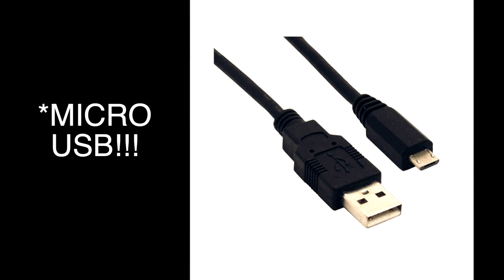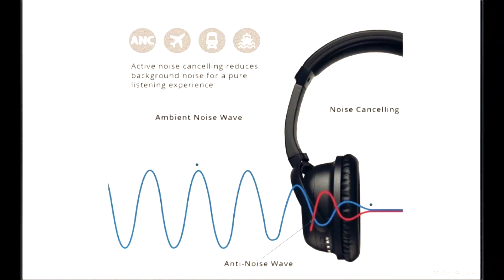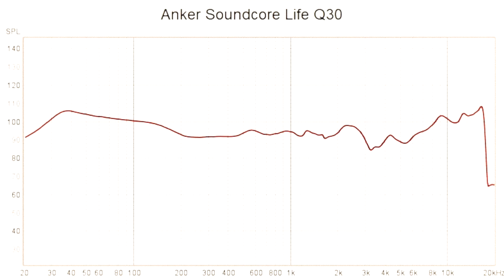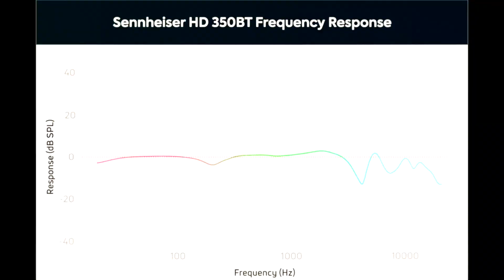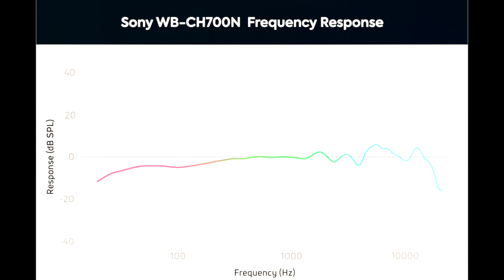Cuffie bluetooth sotto i 100€: Anker Soundcore Q30 vs Sennheiser 350 BT vs Sony CH-700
Intro 00:00
1) Anker design, packaging, microfoni  00:53
2) Sennheiser design, packaging, microfoni 2:04
3) Sony design, packaging, microfoni 3:48
4) Anker Caratteristiche 4:48
5) Sennheiser Caratteristiche 8:30
6) Sony Caratteristiche 10:07
7) Anker Sound 12:03
8) Sennheiser Sound 14:38
9) Sony Sound 16:24
10) Conclusioni 21:00

Video recensione cuffie bluetooth sotto i 100€

Anker, Sennheiser, Sony.

Ciao a tutti, ecco un sunto di quello che è stato detto nel video. Allego anche link per l'acquisto su Amazon. In basso invece trovate i link per contattare lo studio che ci ha ospitato per la recensione ed altre info.

ANKER SOUNDCORE life q30
domina la scena con un prodotto versatile, le ultime caratteristiche riscontrabili in cuffie ben più costose e un sound niente male, piacerà sicuramente ai più. Design un pò sottotono rispetto alle altre cuffie ma comunque piacevole. Comfort elevato grazie ai padiglioni in memory foam.

Design: 7
Comfort: 7
Caratteristiche aggiuntive: 8
Microfoni: 6.5
Sound: 7.5

SENNHEISER HD 350BT

Design semplice ed efficace, proiettato nel 2021. Comfort elevato per i padiglioni, meno l'archetto che risulta poco imbottito. Funzione transparency interessante e funzionale. Sound nella media, un pò scarno e con poca ambientazione. Secondo me andrebbero bene per chi fa molte chiamate o riunioni: Teams, Discord, Meet, Zoom, Skype, Whatsapp, Telegram, Signal ecc...

Design: 8.5
Comfort: 7
Caratteristiche aggiuntive: 7
Microfoni: 7.5
Sound: 6.5

SONY CH-700

Design che risente un pò degli anni ma comunque ricorda le Sony più recenti e famose. Il comfort è davvero elevato, pur non avendo delle imbottiture esagerate. Il Noise cancelling funziona però è davvero blando. I microfoni sono accettabili ma non al livello delle Sennheiser, al pari o leggermente superiori ad Anker. Sound pulito e lavorabile tramite equalizzatore dell'app, ambientazione larga.

Design: 7
Comfort: 8
Caratteristiche aggiuntive: 6.5
Microfoni: 6.5
Sound: 7.5

Conclusioni:

Anker Soundcore q30 si configura come la cuffia quasi perfetta per il prezzo pagato. Peccato per (IMHO) il design e i tasti. I microfoni in chiamata faticano a riprodurre fedelmente la vostra voce nel caso usaste la cancellazione del rumore o la transparency.

Sennheiser, sono quasi pentito di averle restituite, assolvono bene alle funzioni più pure delle cuffie bluetooth: le chiamate. Per ascoltare musica vanno bene ma una cuffia cablata da 20€ può fare meglio (trovate il link più giù). Probabilmente acquisterò un modello superiore.

Sony: nell'ombra delle WH-1000 non si sta poi tanto male. Ad un terzo del prezzo abbiamo comunque delle cuffie che assolvono alla loro funzione: sono comode, la batteria dura, la musica esce bene, sono ibride. Peccato non vi sia la funzione transparency.

Idealmente, il mio paio di cuffie bluetooth sarebbe una commistione di queste 3 cuffie provate:
Il design di Sennheiser e i suoi microfoni, così come la sua funzione transparency (in chiamata). Il sound di Sony e il suo comfort (ideale per il mio cranio). La cancellazione dei rumori e la transparency di Anker, così come la sua durata della batteria (60 ore senza NC).

Per provare queste cuffie ho usato diverse playlist che trovate nel mio profilo Spotify

Collaborazioni o Info su Studio di registrazione/Mix/Mastering

💰 Acquistare prodotti.

SONY CH-700 (Prezzo variabile 80-99€)
ANKER Soundcore Q30 (Prezzo variabile 59-79€)
SENNHEISER HD350BT (circa 80€)
SONY CH710
Ottime cuffie economiche cablate EDIFIER

STRUMENTI UTILIZZATI:

Treppiede Neewer flessibile
Treppiede fisso
Canon Eos2000d